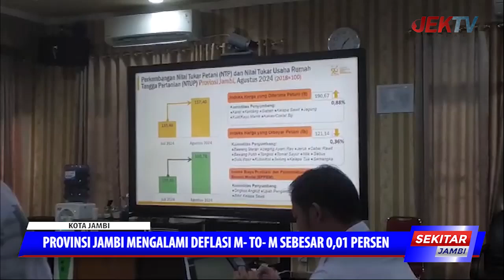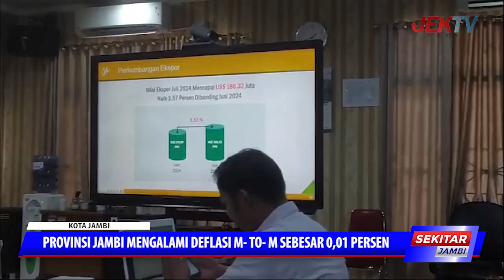PROVINSI JAMBI MENGALAMI DEFLASI M TO M SEBESAR 0,01 PERSEN